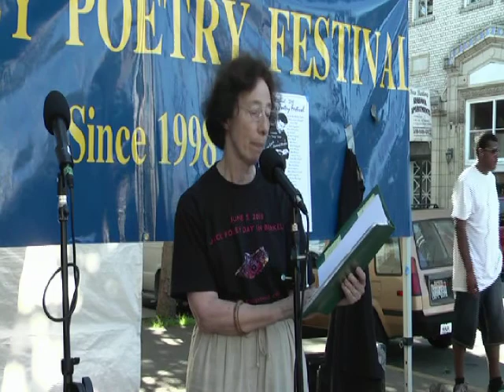Adelle Foley reads more Haiku from Featured Segment of Jack and Adelle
Adelle Foley reads some more Haiku in Jack and Adelle's featured segment at the Berkeley Poetry Festival.